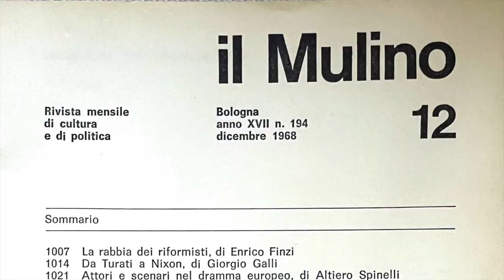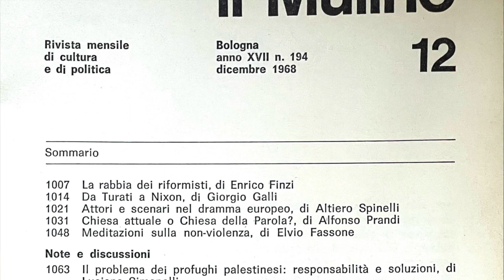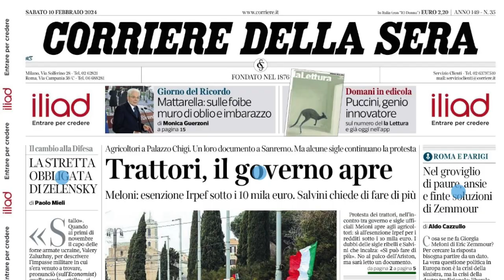IL SABATO IN DIRETTA di Luciano&Claudio - 10 Febbraio 2024 - NON SOLO CANZONETTE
Quali sono i nostri argomenti di conversazione questa settimana?
Scopritelo guardando il video.